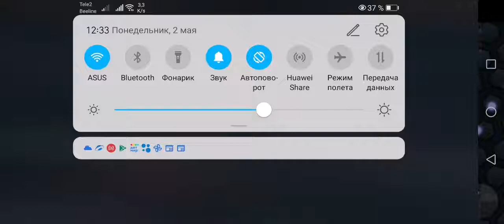слизарио, силитерс, слитерио, slither.io.